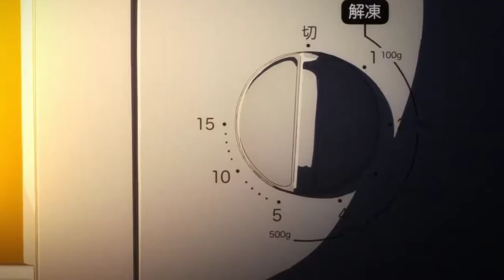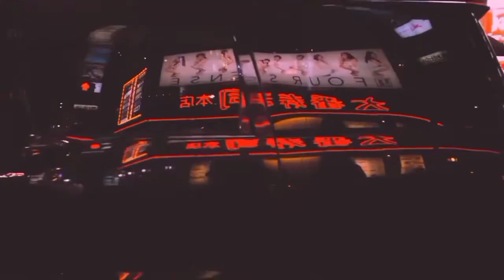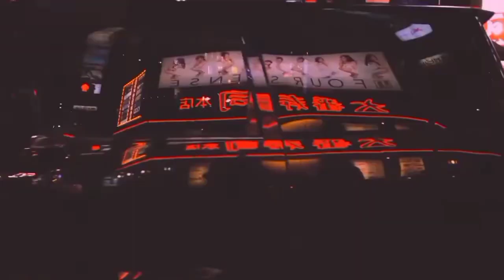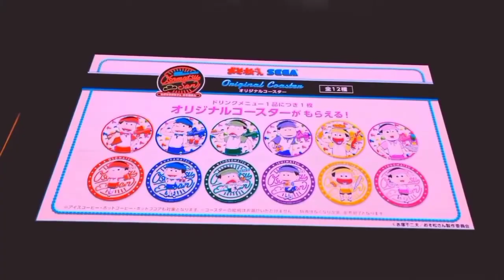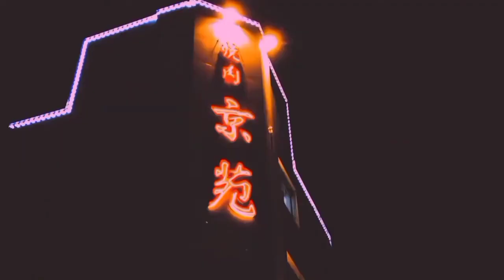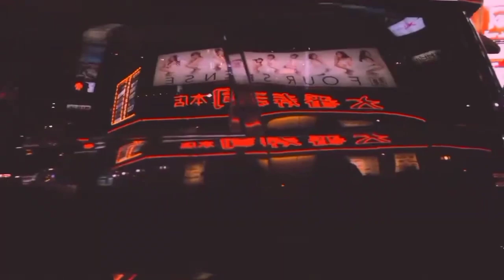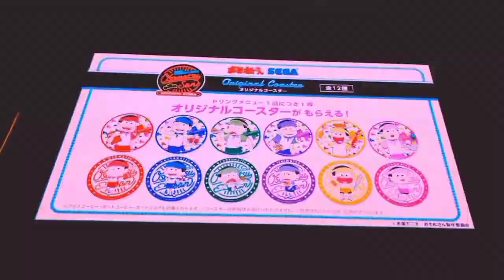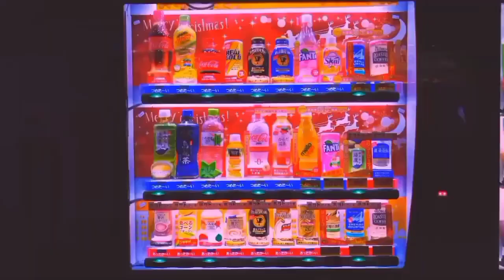FUTURE FUNK MIXTAPE 0046 (🎃Spooky Edition🎃)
🎃Don’t Sleep Tonight 🎃
Mi Nuevo Ep Revelado Completo Este Fin De Semana!!! , No Olviden Seguirme En Todas Mis Plataformas De Stream ✨💫

Kiss Me In The Dark 🖤🖤✨
Dolls 💛💛
Little Demons 🧡🧡
Future Funk 💚💚

Además!! Este Martes 5 Tenemos Halloween Session! ✨💫🔥✨🪐💫 Por Si Quieres Unirte A Mi Stream Por Youtube! Empezaré A Grabar Como A Las 14:10 Maso Menos (Hora México) 🇲🇽

Te Veo Este Martes 5? 🎃👻💀

Si Quieres Buscarme En
Dezeer 💙
YouTube Music ❤️
Me Encuentras Como

Saturn セーラーサターン

00:00 Little Demons (SATURN REMIX) (Lanzamiento A Final De Mes)
04:30 Saturn - Between Shadows
07:43 Saturn - ラストライフ Rasuto Raifu (Last Life) (Del Ep Consequences)
11:05 Saturn - Ghots Sweeper
13:30 Saturn - Kiss Me In The Dark (Lanzamiento A Final De Mes)
16:58 Saturn -  血なしで Chi Nashide (Without Blood) (Del Ep Consequences)
20:15 Saturn - Morrigan
22:32 Saturn - Mi Decisión (Ya Disponible En Spotify)
23:55 Saturn & Kisaki Mercury - Interstellar 愛情 (Del Ep "Dont Look The Sky")
26:57 SIDE_ʚїɞ_BY_ʚїɞ_SIDE
28:50 Urusei Yatsura - Dancing Star (Masatason Bootleg)
31:50 Kisaki Mercury - 磯_の_アワビ
35:55 Seiji97 - ALongDreamCall
39:21 Saturn - Sakura Card´s
42:23 Ulisestxus - RainyMemories
45:18 Zuiichii - 甘味_K_A_N_M_I
46:20 Saturn & KoreWaDuck - Race Love (Del Ep "Dont Look The Sky")